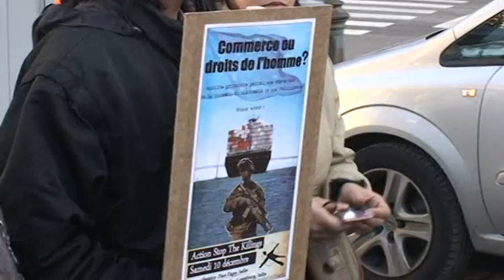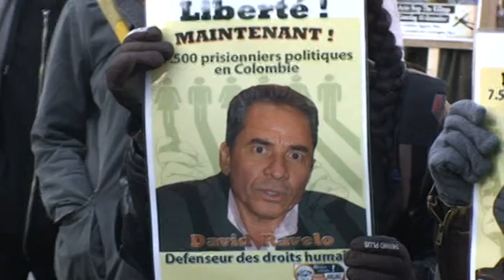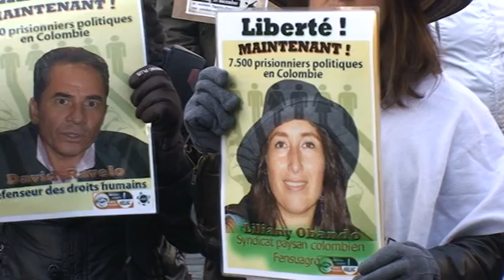"STOP THE KILLINGS - JUSTICE NOW" Brussels December 10 2011 -1-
Protest action organized by the employee's trade union LBC-NVK, the solidarity movement INTAL and associated solidarity groups (Columbia, Guatemala, Philippines), migrant organizations. Here you see the opening. It is presented a discussion between an EU representative and a representative of the organizations of the south.